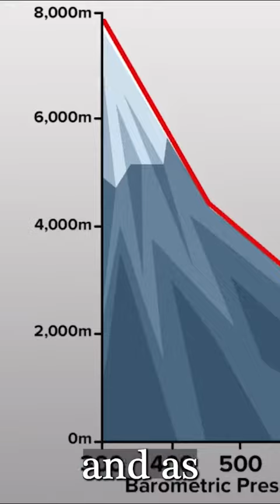Kilimanjarotrek shorts uhurupeak adventure kilimanjaro mountains climbing expeditionmedic